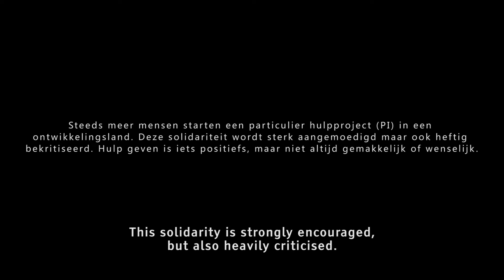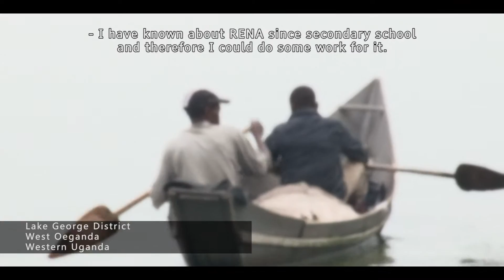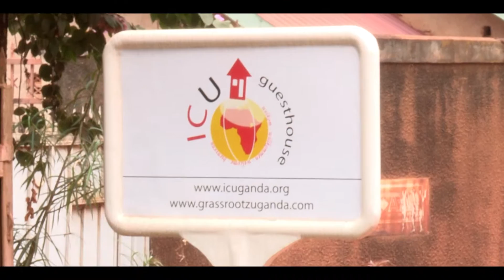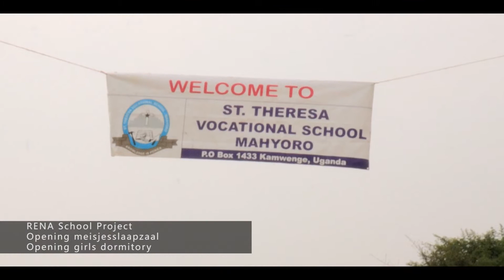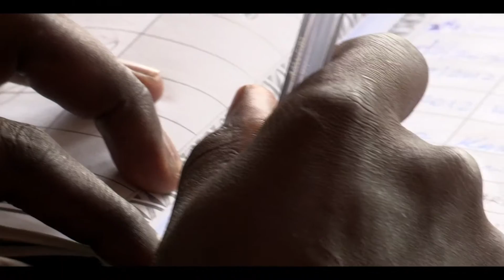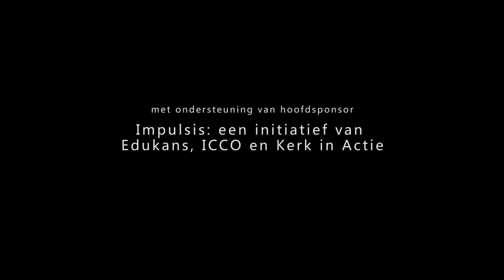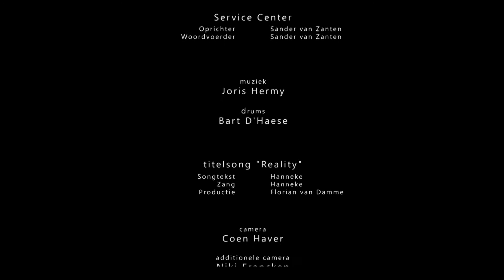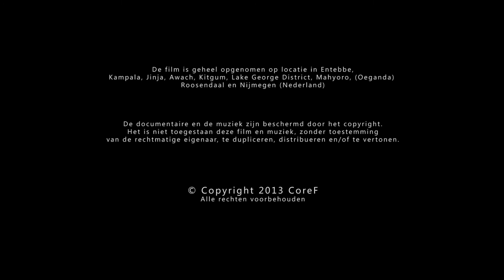De Bijsluiter van Goed Doen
De Bijsluiter van Goed Doen van Niki Frencken is de eerste documentaire die de successen, valkuilen en dilemma’s van particuliere hulpprojecten met een positief kritisch oog in beeld brengt. Steeds meer Nederlanders nemen het ‘ontwikkelingsheft’ in eigen handen en starten een eigen hulpproject in een ontwikkelingsland; na een verre reis in een arm land, uit ongenoegen met grote ontwikkelingsorganisaties of om andere redenen. Deze solidariteit wordt sterk aangemoedigd maar ook heftig bekritiseerd. Hulp geven is iets positiefs, maar allerminst gemakkelijk of altijd wenselijk. Goede bedoelingen hebben niet altijd goede effecten en er komt veel kijken bij het opzetten van een project in een ander land. Er kan veel fout gaan. Maar wat precies? En kan het vermeden worden? Blijkbaar wel: er bestaan immers ook succesvolle projecten. Wat maakt hen dan succesvol? Ook ‘goed doen’ heeft een bijsluiter nodig. Maar wat moet daar in staan?

De Bijsluiter van Goed Doen laat een onafhankelijk, positief kritisch geluid horen. Daarvoor zijn projecten in Oeganda bezocht. Wat gebeurt er eigenlijk ter plekke? Waar lopen de hulpgevers tegenaan? Wat gaat er goed en wat gaat er mis? Wat kunnen wij leren van alle ervaringen?

Voor startende particuliere hulpgevers vertaalt De Bijsluiter van Goed Doen de complexe discussie van schrift naar beeld op een dusdanige wijze dat de kijker zijn eigen conclusies kan trekken en geinformeerd zijn verantwoordelijkheid kan nemen.